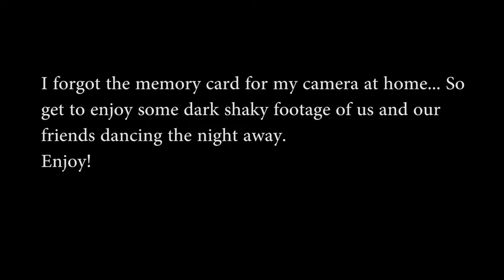From Drab to Fab - Get Ready With Me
Tara’s Links

Zach’s Links